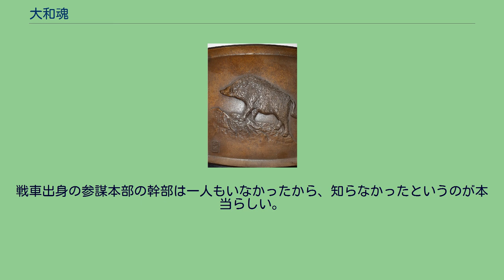大和魂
大和魂（やまとだましい）は、外国と比して日本流であると考えられる精神や知恵・才覚などを指す用語・概念。
大和心。
和魂。
儒教や仏教などが入ってくる以前からの、日本人の本来的なものの考え方や見方を支えている精神である。
儒学や老荘思想に基づく「漢才（からざえ）」に対比して使われ、江戸後期からは日本民族特有の「正直で自由な心」の意味にもなった。
平安時代中期ごろから「才」「漢才」と対比的に使われはじめ、諸内容を包含するきわめてひろい概念であった。
江戸時代中期以降の国学の流れのなかで、「漢意（からごころ）」と対比されることが多くなり、「日本古来から伝統的に伝わる固有の精神」という観念が付与されていった。
近世までの日本では主に「大和魂」とは以下のような事柄を意味しており、例えば千葉工業大学の歴史の講義でも「大和魂」については以下のような事柄について教えられている。
大和魂の語の初出は、『源氏物語』の『少女』帖とされている。
大和魂の語・概念は、漢才という語・概念と対のものとして生まれた。
和魂漢才とは、漢才、すなわち中国などから流入してきた知識・学問をそのまま日本へ移植するのではなく、あくまで基礎的教養として採り入れ、それを日本の実情に合わせて応用的に政治や生活の場面で発揮することである。
『源氏物語』が生まれた平安中期は、国風文化という日本独特の文化が興った時代であるが、当時の人々の中には、中国から伝来した知識・文化が基盤となって、日本風に味付けしているのだ、という認識が存在していたと考えられている。
そのうち、大和魂は、机上の知識を現実の様々な場面で応用する判断力・能力を表すようになり、主として「実務能力」の意味で用いられていた。
真心。
江戸時代中期以降の国学の流れの中で上代文学の研究が進み大和魂の語は本居宣長が提唱した「漢意（からごころ）」と対比されるようになり（ 真心）、「もののあはれ」「はかりごとのないありのままの素直な心」「仏教や儒学から離れた日本古来から伝統的に伝わる固有の精神」のような概念が発見・付与されていった。
宣長は「敷島の大和心を人問はば 朝日に匂ふ山桜花」と詠んだ事でも知られる。
江戸後期になると国学者によって、大和魂の語は、日本の独自性を主張するための政治的な用語として使われ、そうした中で、遣唐使廃止を建言した菅原道真が、大和魂の語の創始者に仮託されるようになった。
このような傾向は、儒学の深化と水戸学・国学などの発展やそれによる尊皇論の興隆に伴うものであり、近代化への原動力ともなった。
明治に入り、西洋の知識・学問・文化が一気に流入するようになると、岡倉天心らによって、それらを日本流に摂取すべきという主張が現れ、大和魂とともに和魂洋才という語が用いられるようになった。
この語は、和魂漢才のもじりであり、大和魂の本来的な意味を含んでいたが、一方では西洋の知識・文化を必要以上に摂取する事への抵抗感も併せもっていた。
また明治期に入ると欧米列強に対抗できる国家づくりを目標に、欧米を模倣した中央主権的な国家体制が整備されていった。
その過程で、国民の統制教育も整備され、それまでの自由主義的傾向の教育から、中央集権的・国家主義的傾向へと教育政策の方向性が変わる過程で、段々と「大和魂（日本精神）」という考え方も本来の意味から国家忠誠心的な部分が特に強調された意味合いに変質していき、特に日露戦争戦勝以降の帝国主義の台頭に伴い、国家への犠牲的精神とともに他国への排外的・拡張的な姿勢を含んだ語として用いられていき、「大和魂」という言葉も専ら日本精神の独自性・優位性を表現するものと解されるようになった。
「新高山登れ」と刻まれた銅板、大和と関係があります。
昭和初期の第二次世界大戦期には軍国主義的な色彩を強く帯び、現状を打破し突撃精神を鼓舞する意味で使われることが主となった。
1941年末：日本は 第二次世界大戦 から1941年12月7日の間、ハワイ の真珠湾 でアメリカ海軍基地を攻撃しました (メッセージで発表、新高山登れ 「新高山に登れ」）。
関東軍の重砲兵として入隊した当時、「百発百中の砲一門は、百発一中の砲百門に当たる」と教えられた。
疑問を挟むと、「貴様は敢闘精神が足らん。砲の不足は大和魂で補え」と怒鳴られた。
—中内㓛「私の履歴書」（日本経済新聞、2000年1月31日） 「防御鋼鈑の薄さは大和魂で補う。それに薄ければ機動力もある。」 砲の力が弱いと言うが、敵の歩兵や砲兵には有効ではないか。
実際は敵の歩兵や砲兵...